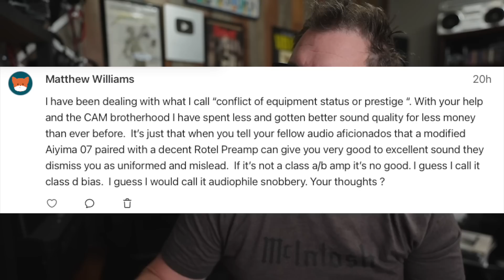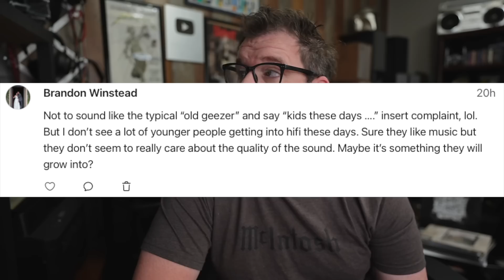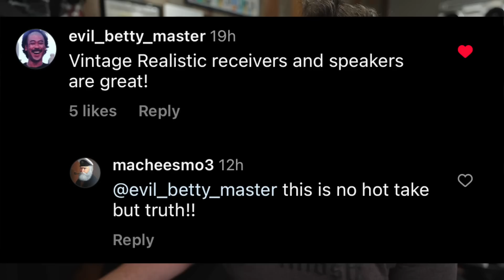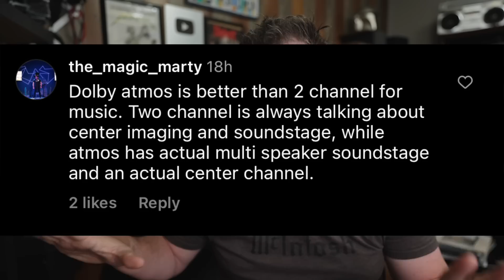I take on your Hifi Hot Takes!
Recommended DACs

Subs